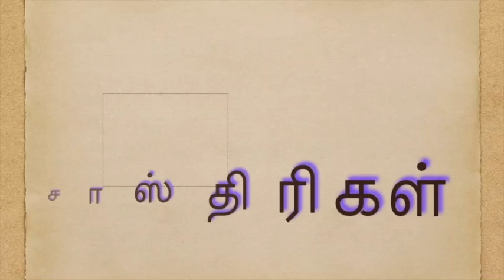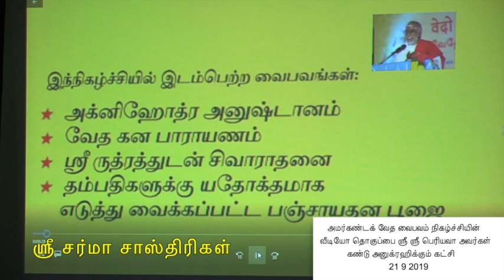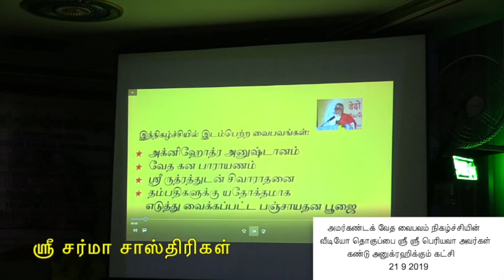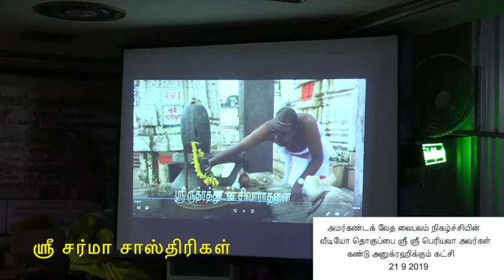அமர்கண்டக் வேத வைபவம்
அமர்கண்டக் வேத வைபவம் நிகழ்ச்சியின் வீடியோ தொகுப்பை காஞ்சி ஸ்ரீ ஸ்ரீ பெரியவா அவர்கள் சென்னை ஸ்ரீமட முகாமில் 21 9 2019 அன்று மாலையில் பொது நிகழ்ச்சியில் கண்டு அனுக்ரஹிக்கும் கட்சி